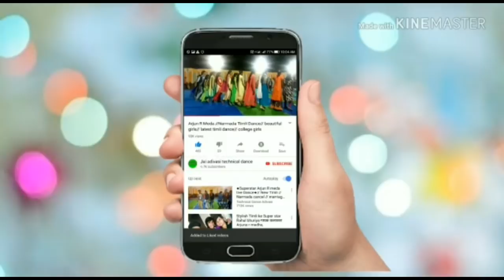!! Arjun R Meda !! Ganpati Bappa Morya // DJ remix // Ganesh Utsav // Dahod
Adivasi timli dance// latest timli super dance college girls adivasi danceAdivasi School Dance Video, Adivasi School Loknratya, adiwashi girls dance, Adivashi school girls, adivasi dance video, adivasi Collage dance, aadiwasi dance,aadivasi new timli dance,
 Nimadi timli,
 Gujrati timli,
 Dahod timli,